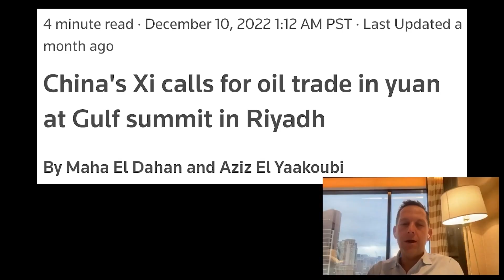David Friedberg Predicts End of Petrodollar in 2023 on The All-in Podcast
David is astrophysicist, Founder & CEO of The Production Board, and the science specialist on The All-in Podcast.